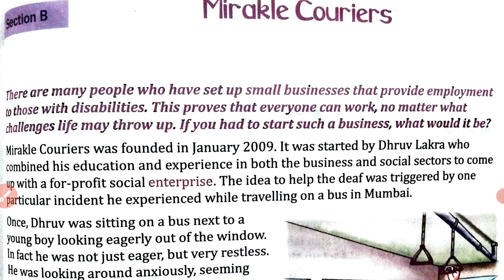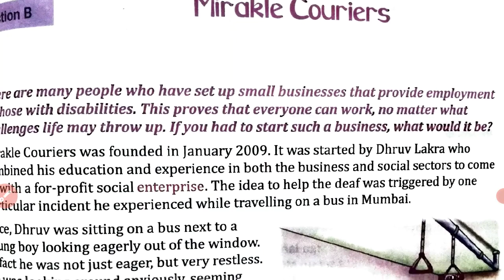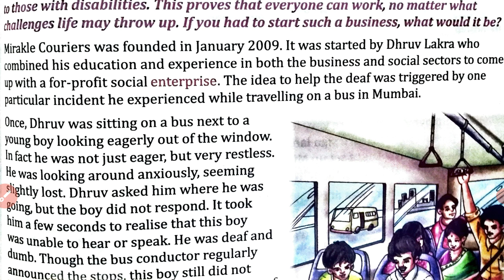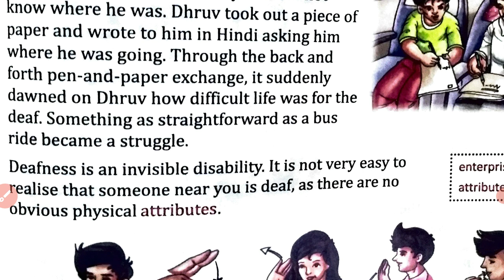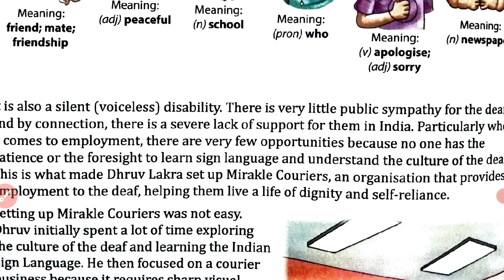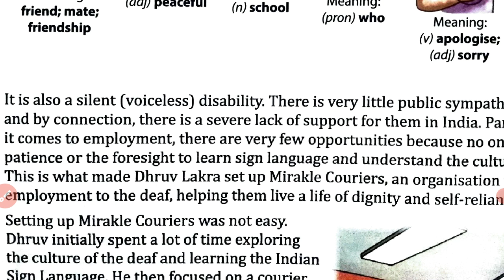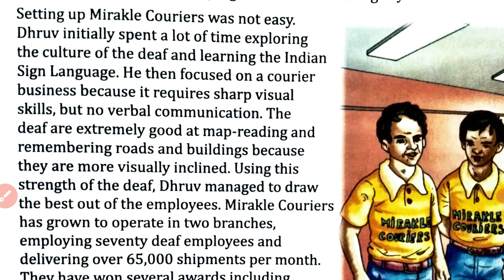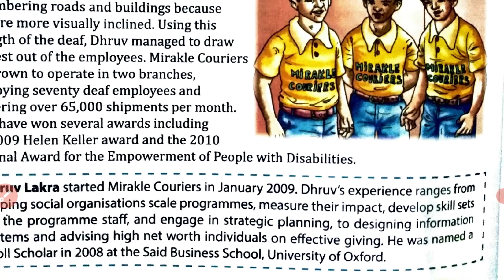MIRAKLE COURIERS Unit 6 Diversity , Section B Class 6 English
MirakleCouriers by Dhruv Lakra
About Dhruv Lakra
Founder of MIRAKLE COURIERS
Organisation of Deaf Employees